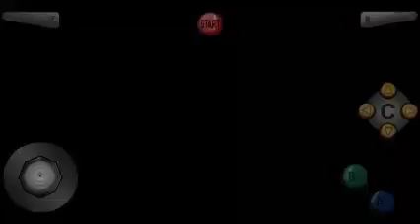Starcraft N64 Zergs E2M01 Among the Ruins 4/4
Mission Objectives:
*  Create a spawning pool.
*  Create a Hydralisk den.
*  Protect the Chrysalis.

The games comes in the order they are play - in many parts or whole depending of the length of the game (mostly likely in many parts in the future games)